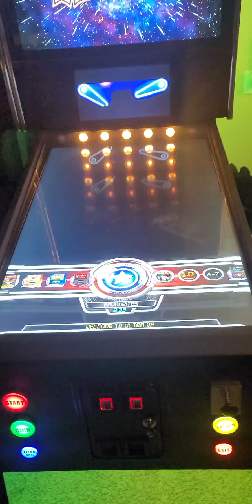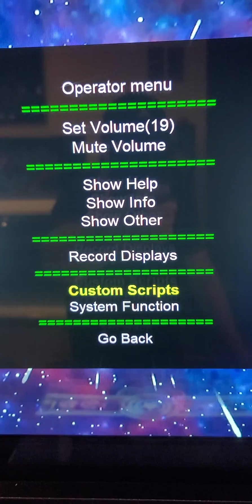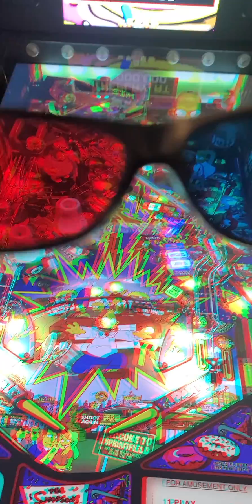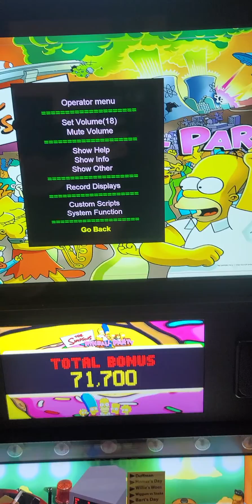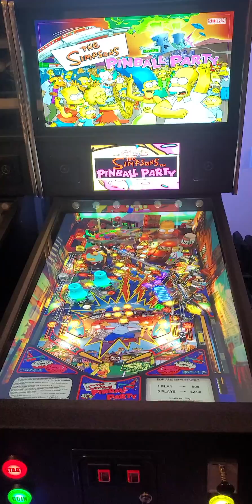ULTRA VP - 3D Stereoscopic Mode - How To Guide (Software 2.5 or above)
In this video we introduce you to Visual Pinball's new 3D Stereoscopic Vision on our ULTRA VP virtual pinball machine running Software v2.5 or above. We discuss what it is, how to enable it, the type of 3D glasses needed, and how to disable it.

Recommended 3D Glasses:
Galand Black Frame Red Blue 3D Glasses for Dimensional Anaglyph Movie Game Black

or

Cheaper Alternative:
LYMGS 10 Pairs 3D Paper Glasses, Red and Cyan Lens in White Frame Anaglyph Cardboard for Movies - Folded in Protective Sleeve